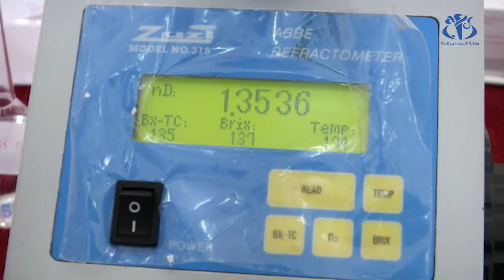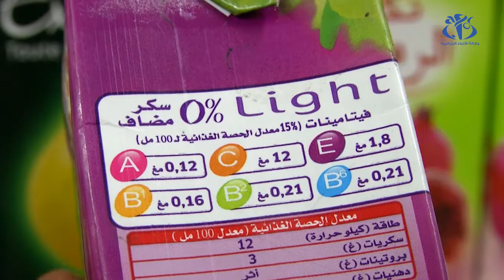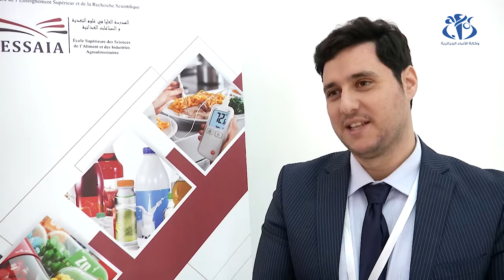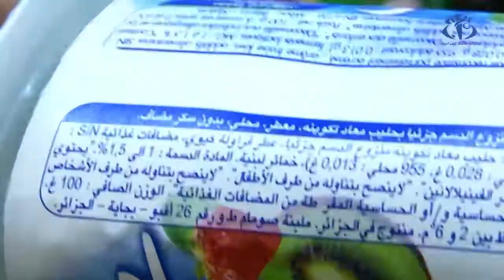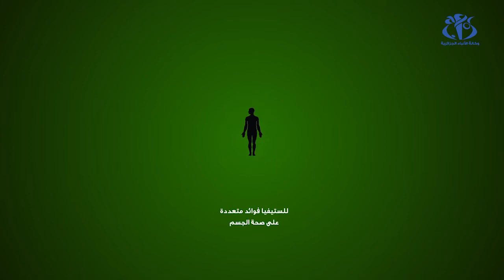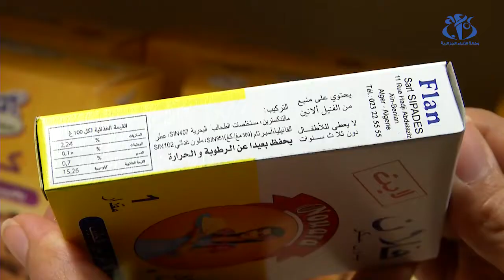ما الذي تخفيه المنتوجات الموسومة باللايت ؟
الجزائر (وأج)- يتوجه بعض المستهلكين إلى اقتناء المنتوجات اللايت، دون العلم بما تخفيه من مواد مضافة تحافظ على الذوق الحلو دون الرفع من مستويات السكر